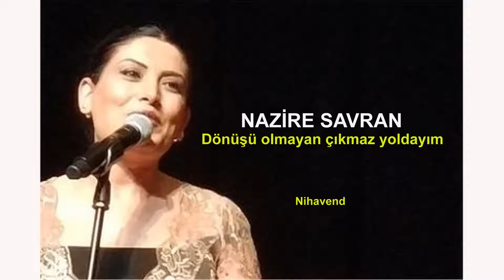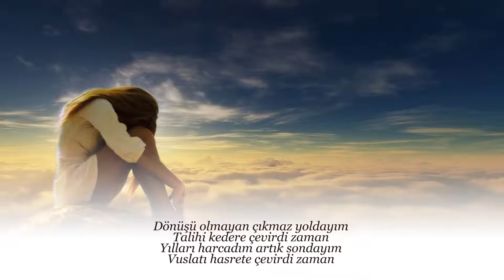NAZİRE SAVRAN Dönüşü olmayan çıkmaz yoldayım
Güfte       Fatoş Koçarslan
Makam   Nihavend